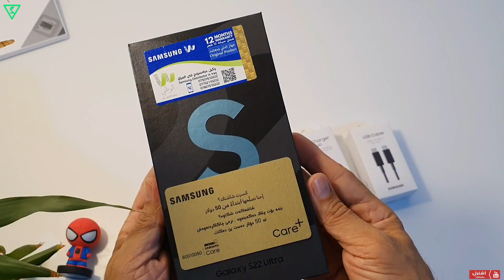معاينة واستعراض لهاتف S22 الترا النسخة العراقية مع الهدايا الجديدة بآخر العروض | S22 ultra unboxing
مراجعة واستعراض ومعاينة لهاتف سامسونك S22  Ultra  النسخة العراقية مع الهدايا الجديدة بآخر العروض 🔥